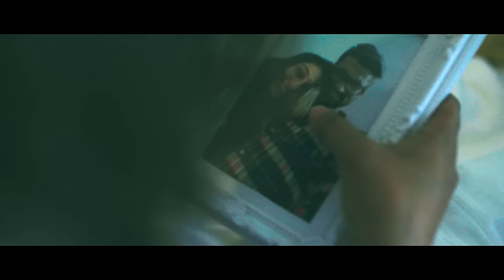Idhayam Parithaai | Datin Sri Shaila V, Dhilip Varman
Shaibha Vision Presents :
Idhayam Parithaai - Singles

TELCO CALLER RINGTONE
► Digi ◄
SMS : CT 1328722

► MAXIS ◄
To Download Caller Ringtones:
Dial : *131*558157#

To Dedicate Caller Ringtones:
Dial : *131*558157*6012XXXXXXX#

► CELCOM ◄
SMS : CMT 279121

► U Mobile ◄
SMS : CRW 6237105

A Duet by Datin Sri Shaila V & Dhilip Varman
A Dhilip Varman Musical
A Viknish Lokarag Asokan direction.

Cast : Nevaashan Ganeson & Punitah Shanmugam
Production Assistant : Thivaghar Naidu
Assistant Cameraman : Sri Sarangga Raja
Assistant Director : Shahvellan V Ratha
Music Composer : Dhilip Varman
Lyrics : Yuwaji
Editing & Colorist : Sharveswaraa Naidu
Director of Photography : Sharveswaraa Naidu
Produced : Shaibha Vision
Concept, Script & Direction : Viknish Lokarag Asokan